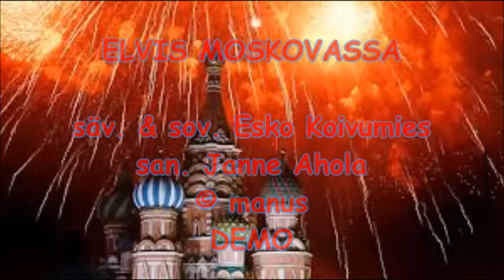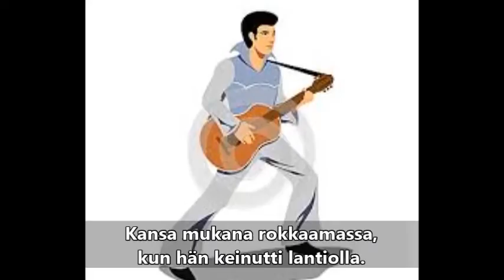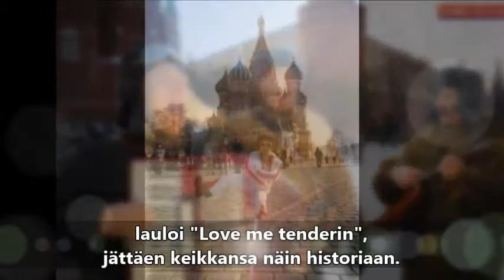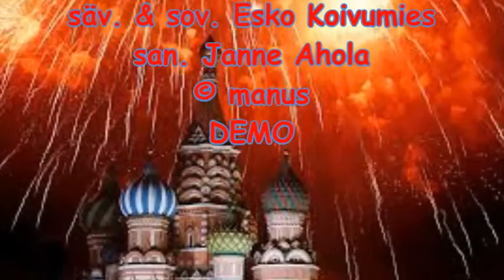Esko Koivumies - Elvis Moskovassa (demo)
säv. & sov. Esko Koivumies
san. Janne Ahola